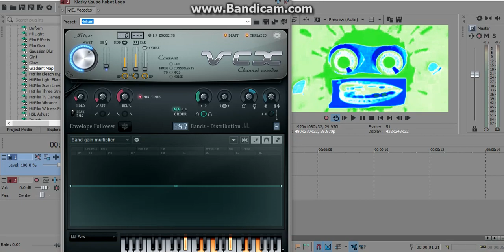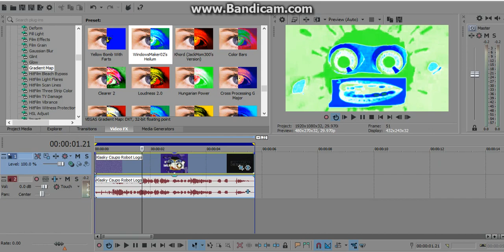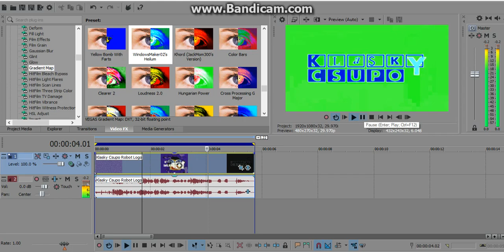(REQUESTED) How to Make WindowsMaker02's Helium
Requested by Christopher Heers

Effect Made By WindowsMaker02

BTW, ignore the notification.